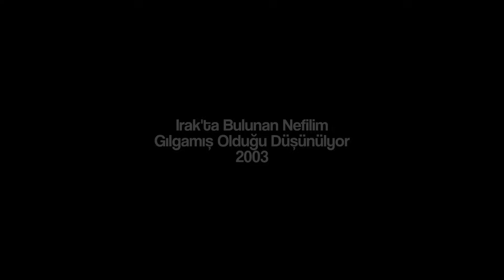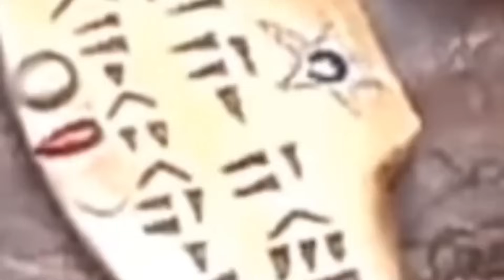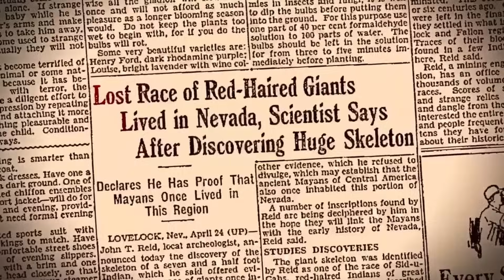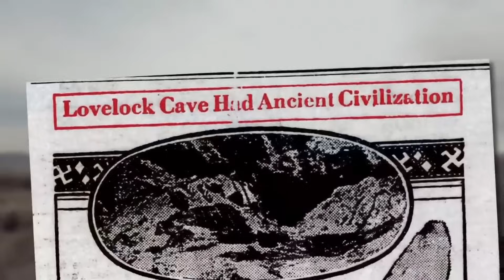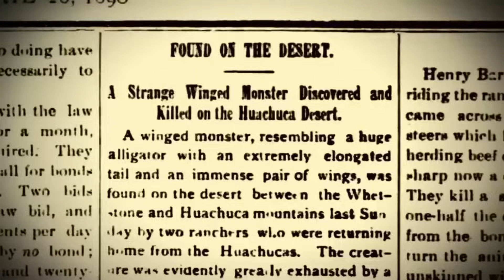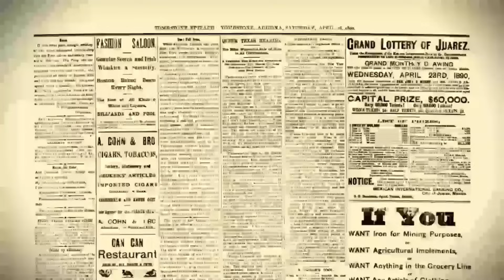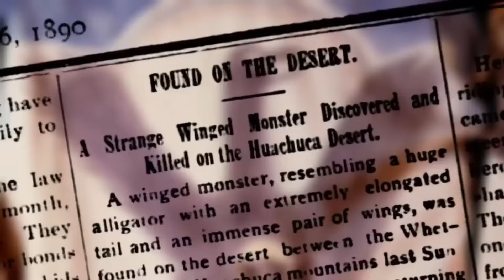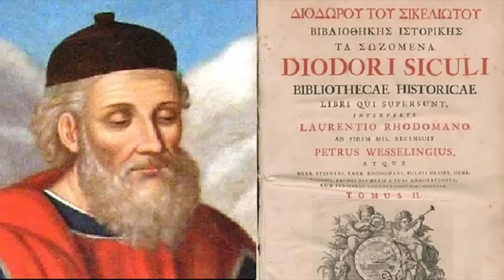Bilim Açıklayamıyor! Nefilim Olduğu Söylenen Bir Mezar Bulundu!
Arkeologlar, normal insan boyutlarının çok ötesinde bir iskeletin bulunduğu gizemli bir mezar keşfetti! Peki, bu gerçekten Nefilim'e mi ait?

📌 Eski metinlerde adı geçen devler gerçekten var mıydı? Sümer, İncil ve antik mitolojilerde geçen Nefilim efsanelerinin ardındaki sırları keşfetmeye hazır mısınız?

✨ Bu tarihi keşfin perde arkasında yatan gerçekleri öğrenmek için videoyu sonuna kadar izleyin!

Music from Uppbeat (free for Creators!) code: TDW1LCZKFKDJ1FTX